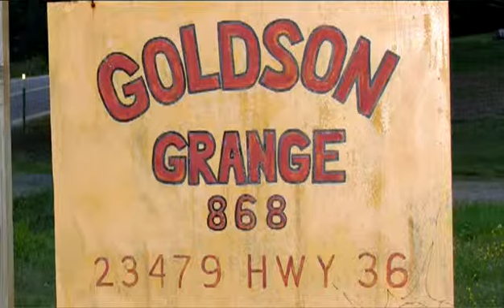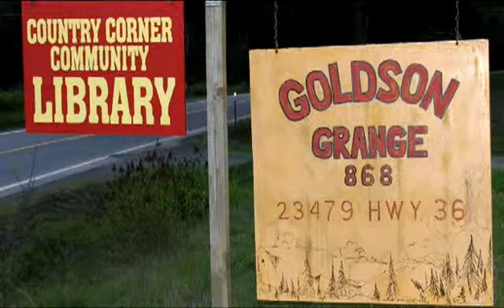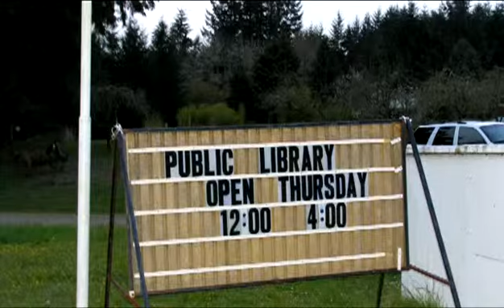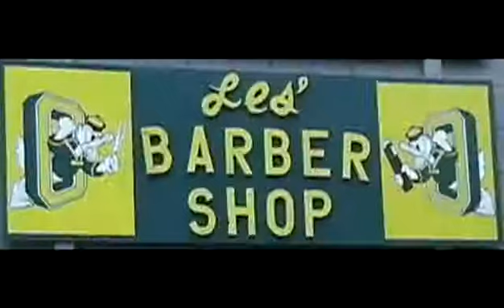Ibis Productions Presents 018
Goldson's Grange The model

Ibis Productions
Camera: KK